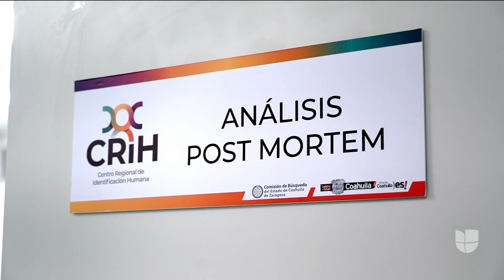Las barreras que enfrentan las mujeres en México para denunciar la violencia de género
En la sede de la Fiscalía en el estado de México es constante ver filas de mujeres que intentan denunciar una agresión o violación por parte de sus parejas, familiares o desconocidos; sin embargo, aseguran que sus esfuerzos son en vano, pues cuando las atienden no pueden dejar la acusación por "falta de sistema". Esta situación ha derivado en distintas protestas de activistas, quienes dicen que la violencia de género es "otra pandemia" que debe ser atendida.

Patricia Janiot